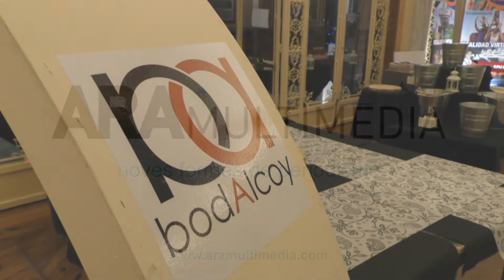Bodalcoy 2016 al Círculo Industrial (Novembre 2016)